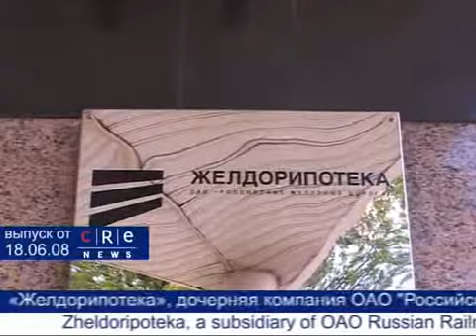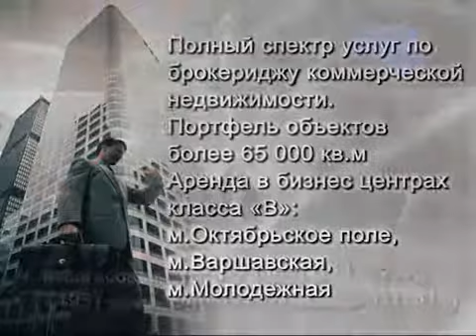CRE News #009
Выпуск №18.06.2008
- Трамп-пам-пам - Корпорация Дональда Трампа выходит на московский рынок.
- Дочка РЖД - "Желдорипотека" инвестирует 225 млн. долларов в строительство сети привокзальных гостиниц.
- Идем на восток - «Интурист» заинтересовался Сирией.

Актуальные предложения аренды и продажи. Рубрика Classified.